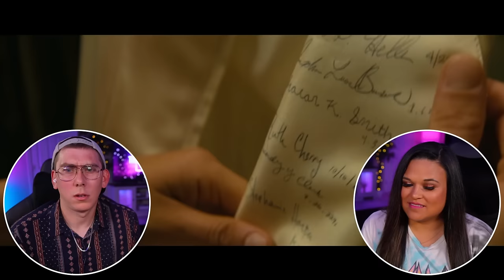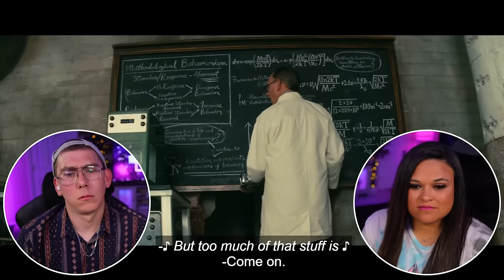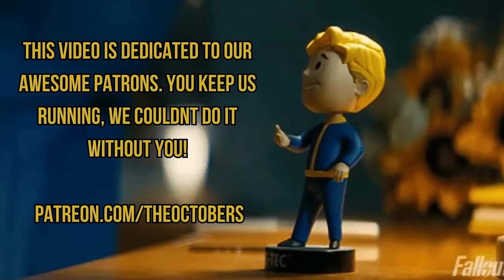EX VAULT DWELLERS Watch *FALLOUT (2024)* [1x1][1x2] First Time Watching! [She Played It, He Didn't]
00:00:00 Intro
00:00:55 1x1
00:29:01 1x2
00:55:03 Outro